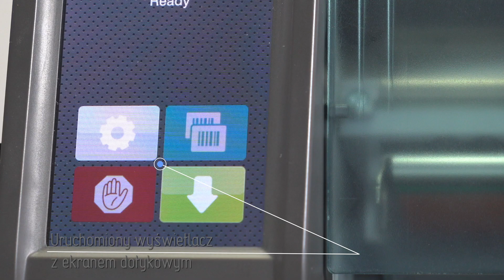PARTEX- [EOS2/EOS5] Zmiana głębokości nacięcia